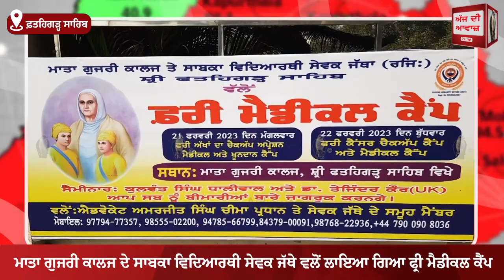ਮਾਤਾ ਗੁਜਰੀ ਕਾਲਜ ਦੇ ਸਾਬਕਾ ਵਿਦਿਆਰਥੀ ਸੇਵਕ ਜੱਥੇ ਵਲੋਂ ਲਾਇਆ ਗਿਆ ਫ੍ਰੀ ਮੈਡੀਕਲ ਕੈੰਪ